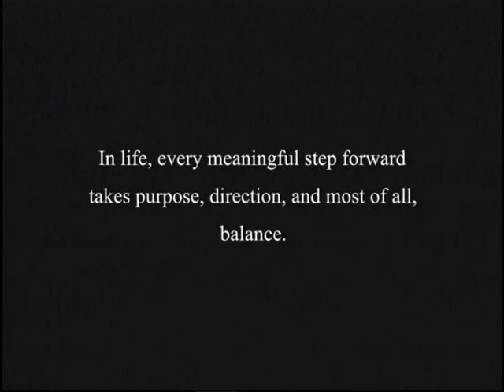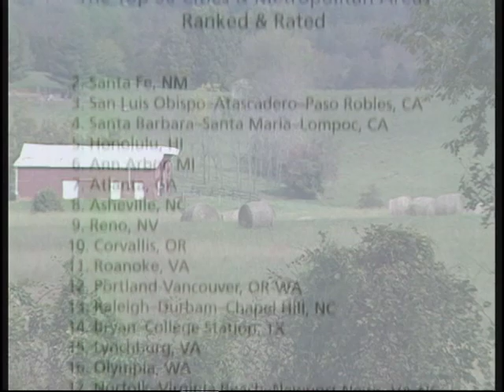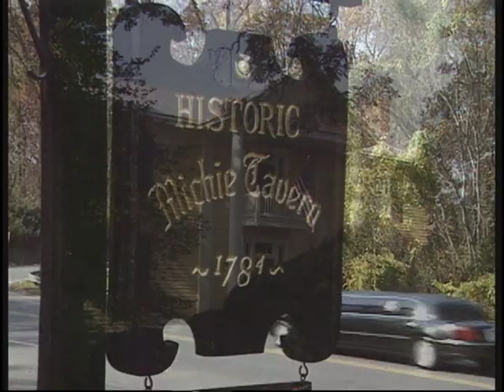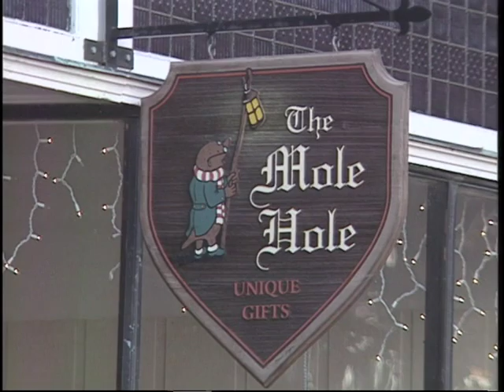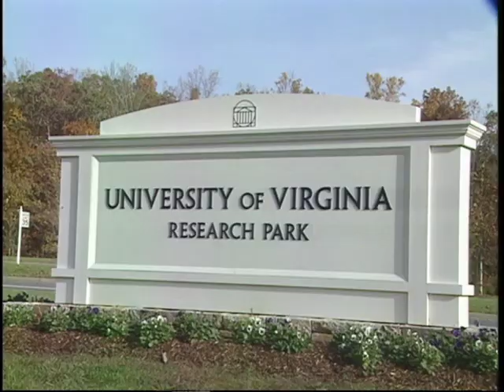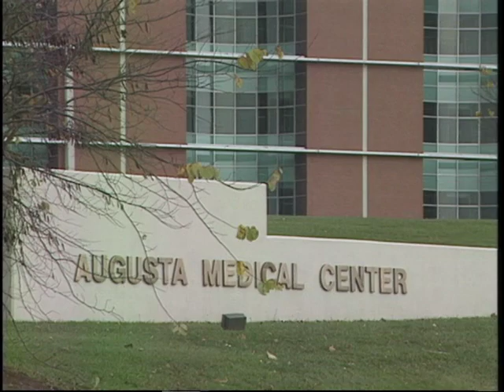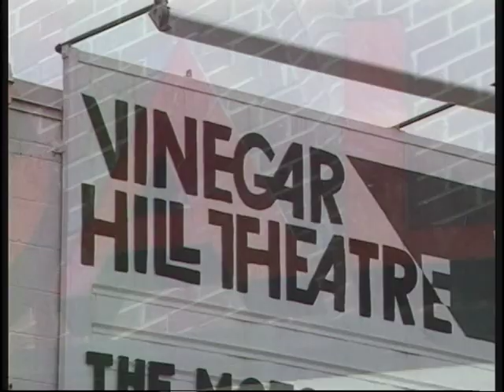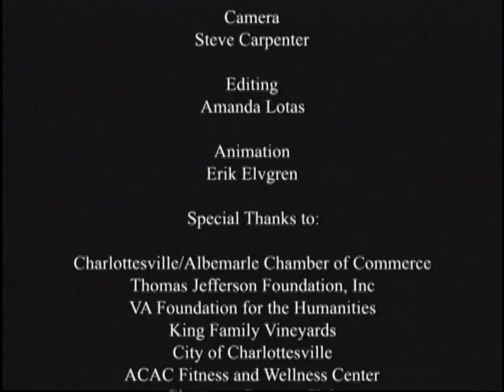Charlottesville Virginia - A Perfect Balance (Charlottesville, Virginia)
Better Homes and Gardens Real Estate III Relocation Video showcasing the beautiful Charlottesville Virginia area.

In 1972, Frank Kessler and business partner Joe Wright founded Real Estate III, the most innovative and progressive real estate company to enter the Virginia marketplace.  Frank became sole owner of the company in 1983 and proceeded to build it into the largest real estate firm in Central Virginia and the Shenandoah Valley, with over 200 agents and annual sales in excess of $600 million.  Frank was a founding father of the Albemarle County Architectural Review Board, which was created to promote and insure orderly and attractive residential and commercial development in the area.  He was completely dedicated in his philosophy and in all his deliberations to think of his community and its inhabitants first.  Frank created a real estate company whose ethics and client devotion were at the highest level possible.  And that is Real Estate III.

In April, 2010, Real Estate III announced that it would franchise with Better Homes and Gardens Real Estate LLC.  This affiliation allows Better Homes and Gardens Real Estate's network to expand into the Commonwealth, and increases their franchise numbers to more than 110 offices and 4,600 sales associates in 14 states.

We are the largest and most productive real estate firm in central Virginia and the Shenandoah Valley.  We sell more property than any of our numerous competitors.  We offer the most comprehensive range of services available, whether you are buying or selling a home.  Ethics, professionalism and market knowledge characterize the over
200 agents in our sensational sales force.

Our Agents

Recognized locally, regionally and nationally for their leadership, integrity and achievement, our agents are the best in the business. Many of them have been with the company for more than 20 years.  Along with the continuing education required of all REALTORS®, our agents receive advanced in-house training that is known to be the best in the area.  Better Homes and Garden Real Estate III's commitment to the training helps reinforce their commitment to you.

Charlottesville

Frommer's Cities Ranked and Rated chose Charlottesville as "the Number 1 City in America". USA Today called it "the best place to live in the USA". We just call it home.

The City of Charlottesville is nestled at the foothills of the Blue Ridge Mountains in western Central Virginia. Home to a population of over 40,000 residents with a metropolitan population over 200,000. The City has earned a reputation as being one of the most livable places in the country. In 2004 the City was given the distinction by Cities Ranked and Rated as the Best Place to Live in America, and Charlottesville has consistently been listed among Money and Fortune Magazines' Best Places to Live and Best Places to Retire.

A city deep in historic value, the area has raised three Presidents and is the home of the University of Virginia founded by Thomas Jefferson in 1825. With a growing enrollment of nearly 20,000, the University is consistently listed as one of the top five public universities in the country. In 2007, the area's emphasis on historic preservation alongside modern development has earned the recognition by the National Trust for Historic Preservation as a Dozen Distinctive Destination.

About Better Homes and Gardens Real Estate LLC

Better Homes and Gardens Real Estate LLC is an international real estate brand that offers a full range of services to brokers, sales associates and home buyers and sellers. Using innovative technology, sophisticated business systems and the broad appeal of a lifestyle brand, Better Homes and Gardens Real Estate LLC embodies the future of the real estate industry while remaining grounded in the tradition of home. Better Homes and Gardens Real Estate LLC is a subsidiary of Realogy Corporation, a global provider of real estate and relocation services. The growing Better Homes and Gardens Real Estate network includes more than 100 offices and more than 4,600 sales associates serving home buyers and sellers in California, Florida, Georgia, Illinois, Kentucky, Pennsylvania, Maine, Massachusetts, New Hampshire, New Jersey, New York, Tennessee, Vermont, Virginia and Washington.

Better Homes and Gardens® is a registered trademark of Meredith Corporation licensed to Better Homes and Gardens Real Estate LLC.